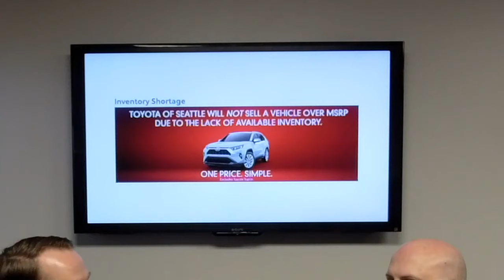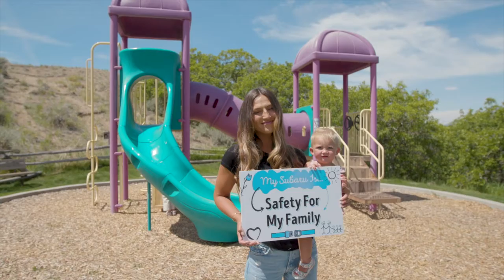Episode 2: January 21, 2022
What does Joe Ingles of the Utah Jazz, Clean Air, and Meryl Streep (the GOAT) have in common? They're a few of the topics discussed in the inaugural episode of Sports, Wheels, and Reels hosted by Jeff Miller & Austin Horton.